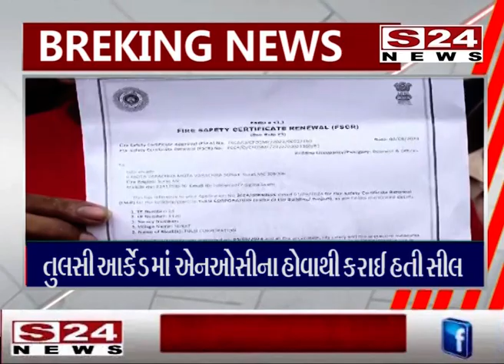સુરતના મોટા વરાછા વિસ્તારમાં તુલસી આર્કેડમાં ફાયર NOC મેળવી લીધા બાદ પણ સીલ ન ખોલાતા વિરોધ કરાયો